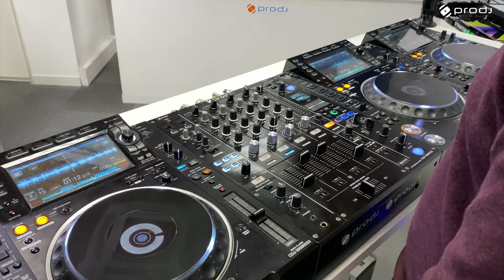Tutorial DJ - Como misturar Future Rave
Neste tutorial mostramos algumas técnicas interessantes sobre como misturar Future Rave ao estilo dos melhores DJ como David Guetta, Nicky Romero ou Dubvision.

Faixas usadas:

Justus - Meant To Be (Rave Edit)
John Dahlbäck - Nebula (Radio Edit)
DubVision - Deeper (Extended Mix)
Becky Hill - My Heart Goes La Di Da (Topic VIP Remix)
Almero - Bring Back Our Home (Extended Mix)
Armin van Buuren - Weight Of The World (Extended Club Mix)

Todas as Terças às 19h há vídeo novo no canal.